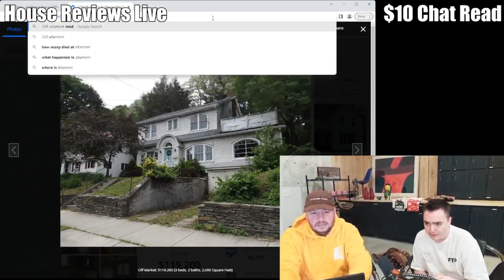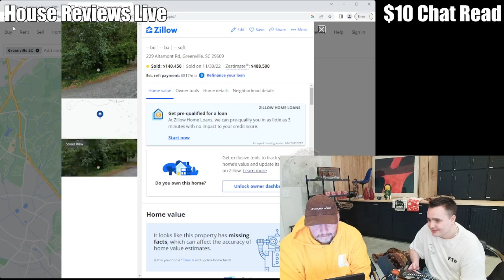Nick Reviews a Beautiful Murder Castle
This time it's a nice Castle, but it comes with a murder.

Address: 229 Altamont Rd, Greenville, SC 26906